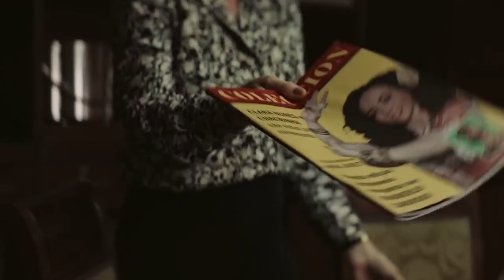TRAILE FILME CHACRINHA A HISTÓRIA DO VELHO GUERREIRO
Trailer (em português trilha) é um videoclipe criado para anunciar um filme, série, seriado, jogo eletrônico ou uma outra publicação.

O termo "trailer" foi cunhado pelo fato de terem sido originalmente exibidos no final da exibição de um longa-metragem (ou seja, a reboque do filme, já que a palavra "trailer", em inglês, também significa "Reboque automotivo");[1] esta prática, porém, não durou muito, já que espectadores tendiam a deixar o cinema logo após o término dos filmes, mas o termo se já havia popularizado. Por conta deste facto, as trilhas passaram a ser mostradas antes de o filme começar.

A primeira trilha, que se tem notícia, foi exibido em 1913, nos Estados Unidos, quando um trecho do filme The Adventures of Kathlyn foi exibido antes da estreia, em outra sessão, para atrair espectadores.[2]

Cinema
A trilha de um filme costuma apresentar cenas sintéticas que mostrem o enredo motivando o espectador a assistir a ela; trata-se também de um "teaser" destinado a atrair a atenção do público-alvo a comparecer na exibição do filme completo, gerando um grande interesse pelo lançamento e um recorde de comparecimento já no dia de sua estreia.

Quem produz uma trilha é a distribuidora que adquiriu o filme da produtora, vendendo-o aos cinemas.
A primeira exibição de trailer nos cinemas, até onde sabemos, foi em Novembro de 1913. Ele foi feito por Nils Granlund, gerente de propaganda dos “Marcus Loew Theaters”, nos Estados Unidos. O trailer foi do musical “The Pleasure Seekers” , que estava para começar a sua temporada na Broadway, e consistia basicamente em pequenos cortes de ensaios da peça. A ideia funcionou e trailers começaram a aparecer em diversas exibições após os filmes. Nas salas de cinema também eram exibidos curtas animados e séries, que terminavam com um clima de suspense, fazendo os espectadores se interessarem pelo próximo episódio para saber o que iria acontecer. Então, nessas sessões em particular, fazia muito mais sentido que a propaganda dos próximos capítulos viessem depois da série ou do desenho, e não antes.
A novidade apareceu em 1913, nos Estados Unidos, quando um trechinho do filme The Adventures of Kathlyn foi exibido antes da estreia, em outra sessão, para atrair espectadores.
porém, os trailers começaram a passar antes dos filmes, com o surgimento da distribuidora National Screen Services, que se especializou em criar prévias dos filmes – no começo, simplesmente exibiam-se os primeiros minutos do longa. Com o passar das décadas, as narrativas foram ficando mais elaboradas, com apresentação de personagens e roteiros que, em vez de resumir a história, procuravam instigar a curiosidade do público pelo filme. Em 1968, surgiu uma das maiores produtoras de trailers da história, a Kaleidoscope Films, que reinou durante 30 anos. A companhia popularizou a voz de Don LaFontaine, – falecido em 2008 -, que narrou mais de 5 mil trailers. Atualmente, o custo médio para produzir um trailer no Brasil é de 30 mil reais. Já em Hollywood, pode chegar a mais de 800 mil reais.